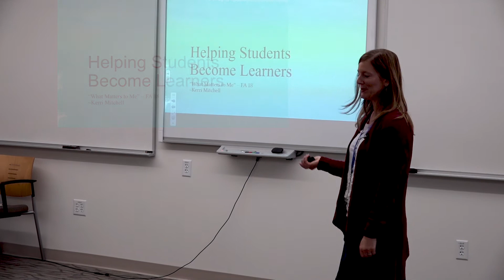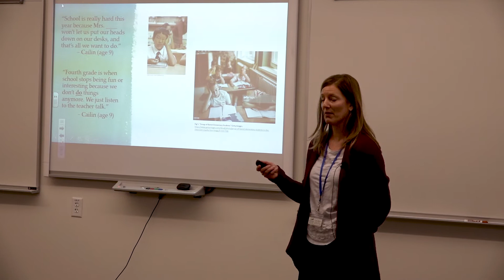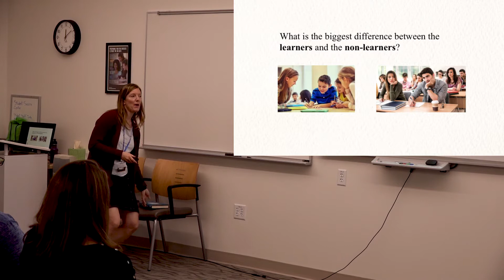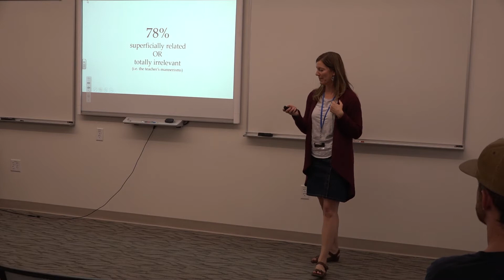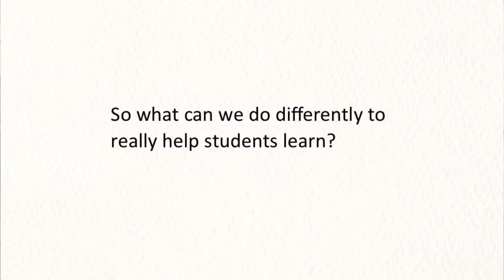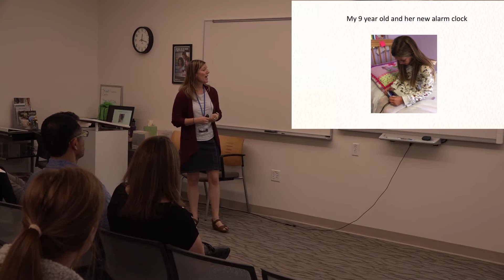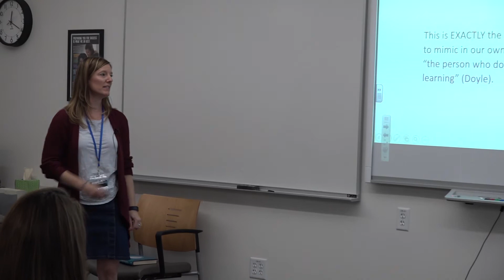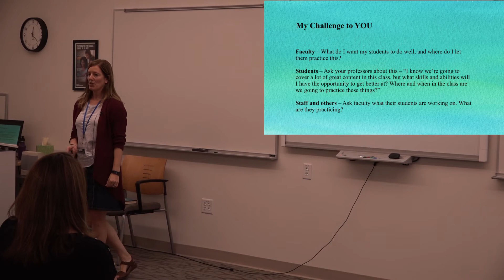"What Matters to Me" FRCC Talks Oct. 3, 2018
Kerri Mitchell, English faculty instructional coach and online lead: “Helping students become learners”
Jeb Hartman, FRCC student: “Waking up”
Katie Wilson, FRCC student: “Why sometimes your harder choice is your better choice”